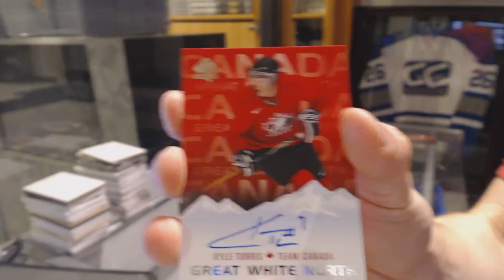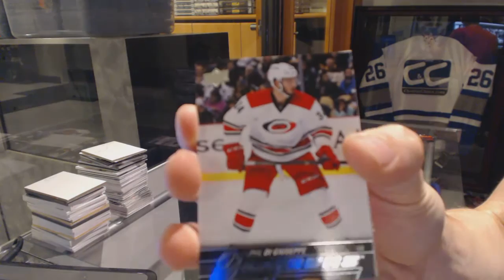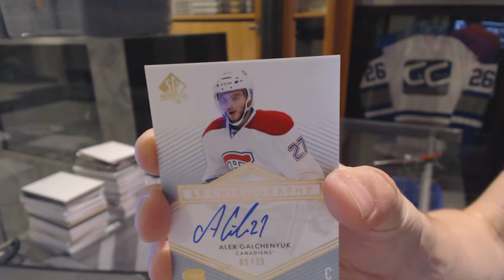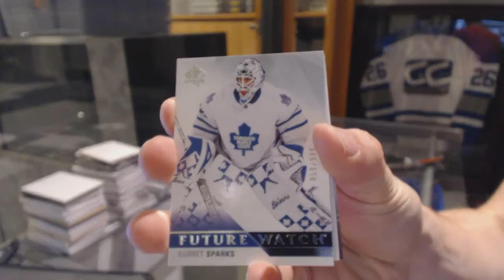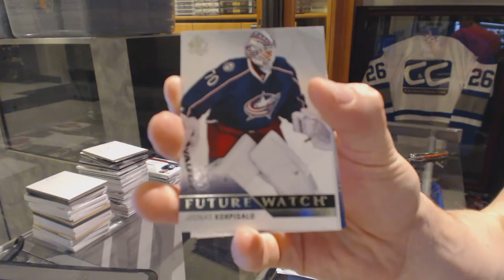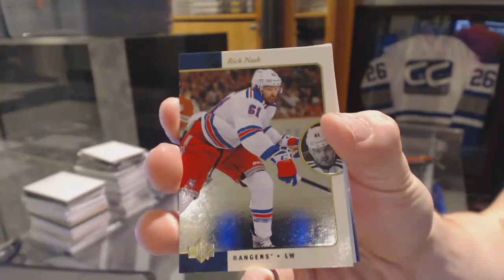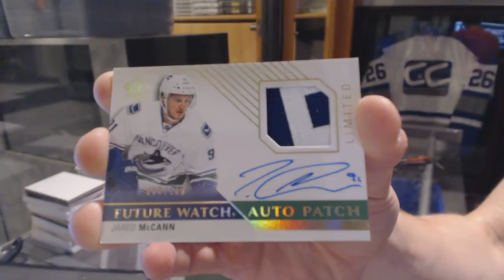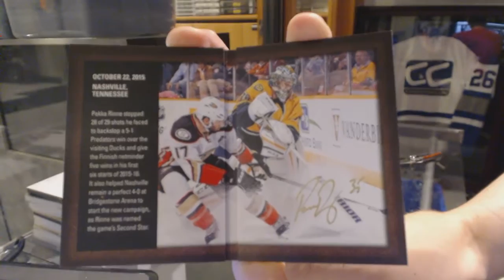Pulling a MASSIVE Connor McDavid Rookie Future Watch Auto - Jersey Numbered!